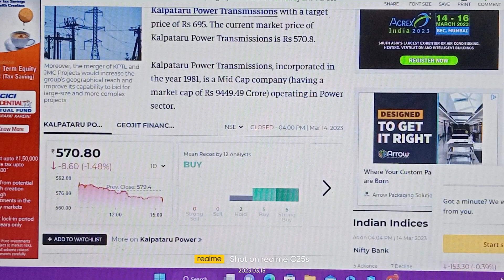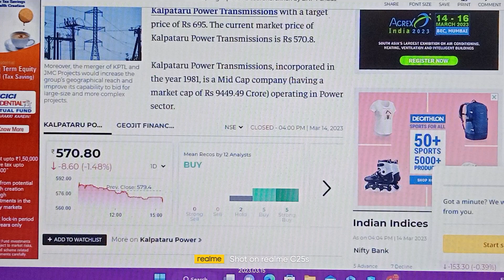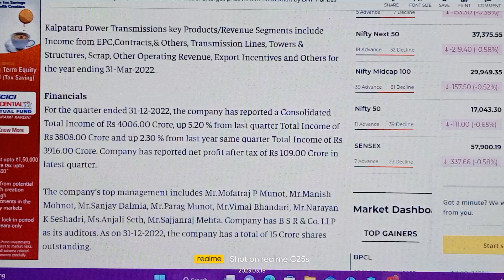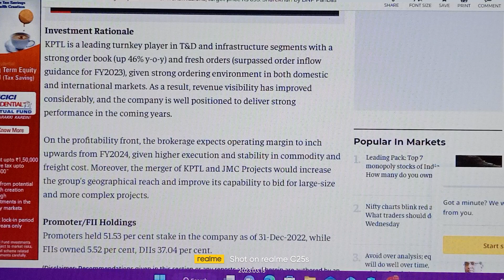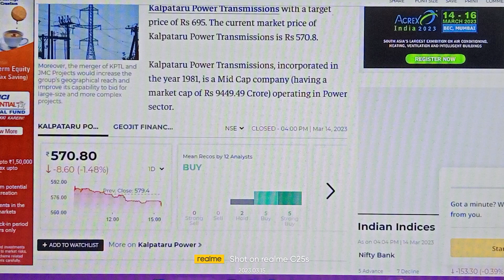Kalptaru Power Latest Share News || Kalptaru Power Transmission